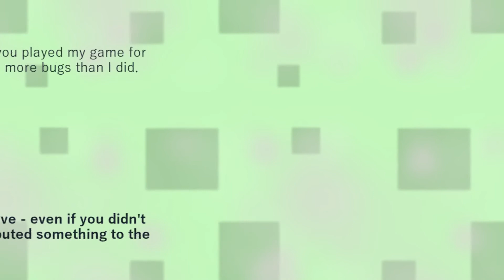Nano Driller - Gravity Ship - 3:24.08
Not a bad run! Can definitely get ~3:10 with more practice. Lost probably 6 seconds in the left bosskey room and 10+ on the right bosskey room.